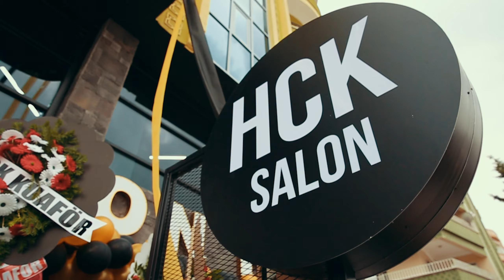HCK kuaför ve güzellik merkezi anıtım filmi